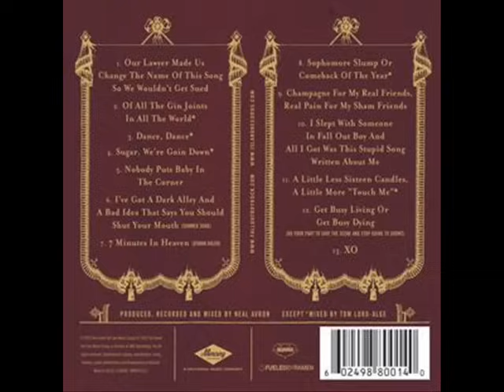Fall Out Boy - Get Busy Living Or Get Busy Dying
(Do Your Part To Save The Scene And Stop Going To Shows) To Watch In High Quality
Lyrics:

This has been said so many times that I'm not sure if it matters
But we never stood a chance
And I'm not sure if it matters
If you are the shores, I am the waves begging for big moons
Im mailing letters to addresses in a ghost town
(your secret's out)

I know this hurts, it was meant to (it was meant to)
Your secret's out and the best part is it isn't even a good one
And it's mind over you don't, don't matter

But it must be said again that all us boys are just screaming
Into microphones for attention
Because we're just so bored
We never knew that you would pick it apart, oh
I'm falling apart to songs about hips and hearts
(your secret's out)

I used to obsess over living,
Now I only obsess over you
Tell me you'd like boys like me better
In the dark lying on top of you
This has been said so many times that I'm not sure if it matters [x4]

And it's mind over you don't, don't, don't, don't matter

[Talking:]
From day one I talked about getting out
But not forgetting about
How my worst fears are letting out
He said why put a new address
On the same old loneliness
When breathing just passes the time
Until we all just get old and die
Now talking's just a waste of breath
And living's just a waste of death
And why put a new address
And this is you and me
Until we've got nothing left